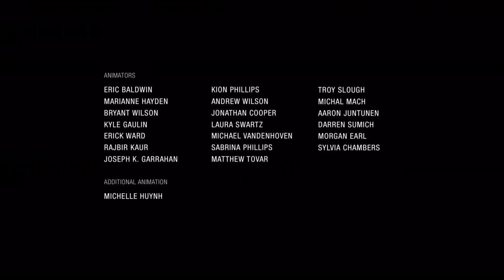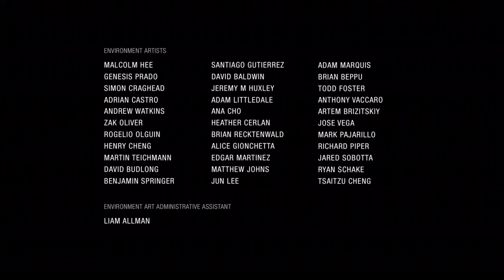Uncharted™: The Lost Legacy Walkthrough Gameplay-Chapter#9-End of the Line- PS4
Presents By PIRATES G :
Hi! I’m [Shoiab Saqi ]. On my channel, you will find [Gaming]. I love [Gaming] and sharing my experiences with you.
[Daily]
Uncharted the lost legacy
Playstation:
uncharted the lost legacy best driver in the business,
uncharted the lost legacy gameplay walkthrough part 1 full game no commentary,
uncharted the lost legacy how to get to the monkeys,